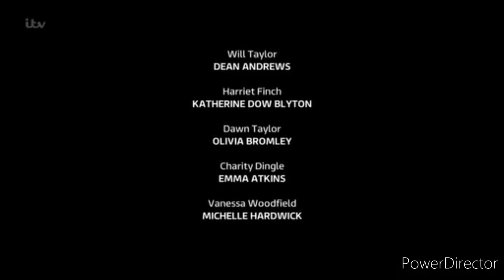Emmerdale - Malone and Harriet Confront Their Past (1/2) (15th May 2020)